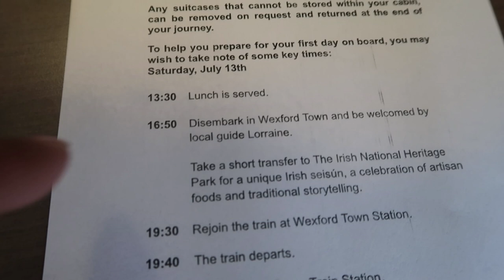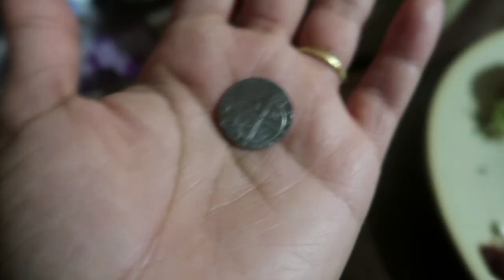Travel Vlog - Belmond Grand Hibernian: Taste of Ireland - Luxury Train // Kayla Limage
I hope you enjoyed this travel vlog of Ireland. The Grand Hibernian Train was definitely luxurious and was such a great way to see Ireland, we learned a lot on this trip and had some amazing food.

What we did:
Visited Irish National Heritage Park - Wexford
Waterford Crystal Factory - Waterford
Mount Juliet Estate (Hi-Tea, Falconry, owls) - Kilkenny

On The Train:
Delicious meals
Toe tapping live entertainment every night after dinner
Observation Car with a full bar and snacks